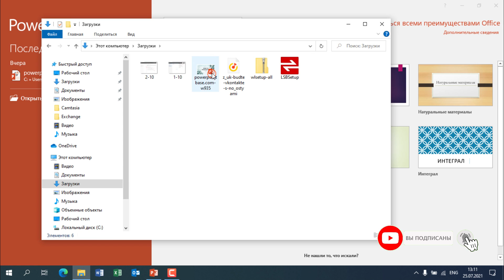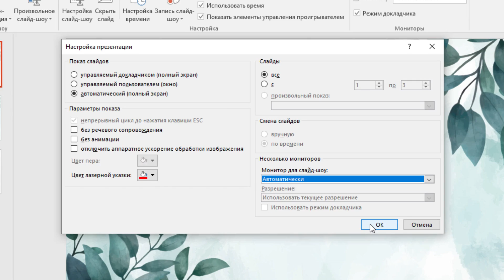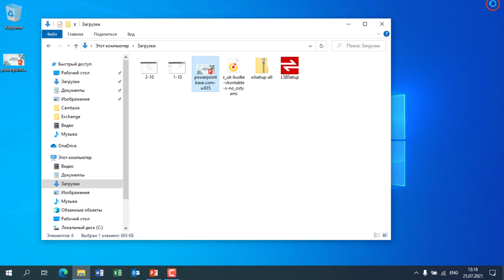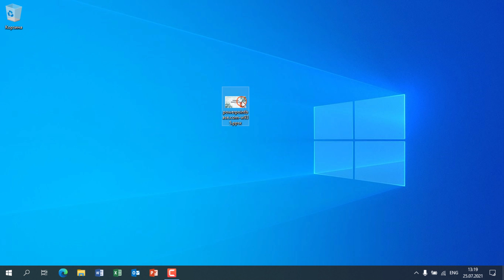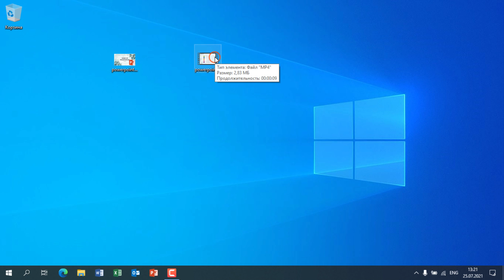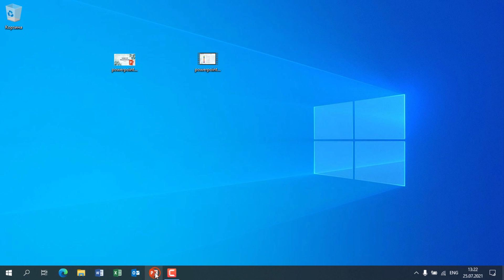Как сделать автономное слайд-шоу в PowerPoint | КОМПЬЮТЕРНЫЕ ХИТРОСТИ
В этом видео рассказывается о том, как настроить автоматический показ слайдов презентации PowerPoint без участия человека и сделать автономное слайд шоу в виде файла демонстрации или видео файла.

Часто бывает, что необходимо транслировать презентацию на выставке, в гостинице, на ресепшн офиса.
Чтобы слайды сами меняли друг друга определённым образом без участия человека, который их переключает. Для этого нужно сделать соответствующие настройки в файле и сохранить его в определённом формате либо экспортировать в видео файл.

По инструкции, изложенной в видео вы сможете с лёгкостью это сделать.

Тайм-код:
0:00 - Вступление
0:43 - Заставка
0:54 - Настройка автоматической смены слайдов
3:38 - Сохранение в файл демонстрации
4:36 - Экспорт в видеофайл
6:10 - Повтор, резюме
6:56 - Заключение

По материалам моей статьи на канале мудрости в Яндекс Дзен
"Как сделать автономное слайд-шоу в PowerPoint с автоматической сменой слайдов":

Буду рад провести для вас частный персональный или групповой онлайн-урок или консультацию. Обращайтесь по контактному e-mail.